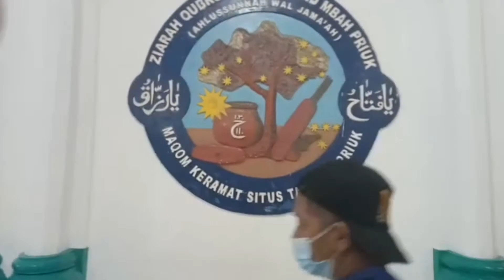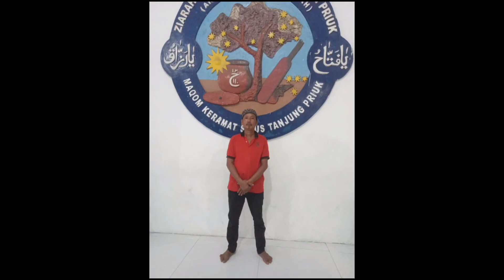Makam mbah Tanjung Priuk di jakarta. group subari cs .